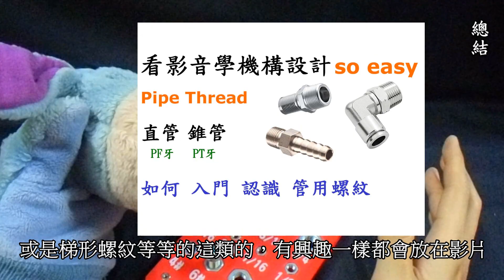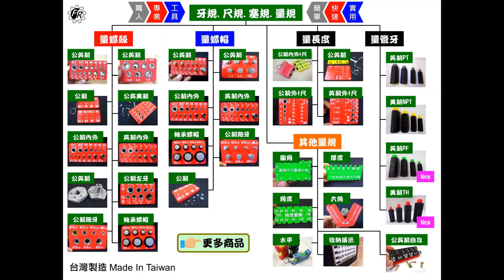螺絲尺寸辨識技巧：不用爬文查表，達人工具讓辨識變得簡單易懂！[中英字幕]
💡一次滿足常見螺絲規格表
👉購買傳送門 |螺絲規格表大全(攜帶版)

🎬 影片內容

00:00 開頭

00:20 前言
▸ 你是否曾經找螺絲尺寸時，一直查表、比對，甚至選錯規格？
▸ 今天教你 不用爬文查表，只要用 螺絲達人工具
▸ 就能快速辨識螺絲尺寸，簡單又精準！

01:45 傳統分辨困擾
❌ 問題 1：用肉眼難分辨尺寸 → 目測很容易判斷錯誤
❌ 問題 2：規格混淆 → 公制 (M) / 英制 (W) 螺絲 容易搞錯
❌ 問題 3：沒有測量工具 → 傳統測量方式費時又不直覺

04:59 螺絲達人工具示範
✅ 使用方法： 示範如何用這款工具快速測量
✅ 精準比對： 立刻知道 直徑、牙距、長度
✅ 對比傳統方法： 減少查表、量測、比對時間
✅ 適用範圍： DIY 修繕、機械維修等都適用！

09:57 總結
這款螺絲達人工具，讓你輕鬆搞定螺絲辨識！
✔ 快速辨識螺絲規格，避免選錯尺寸
✔ 精確測量，減少傳統方法誤差
✔ 適用各種場景，提高工作效率

📝 相關學習

👉 購買資訊:蝦皮、露天、YouTube、Google搜尋【FR工具人】

🎬 前言

3D列印是每一位有在使用3D軟體設計者的福音，它顛覆了以往的加工方式將虛擬3D實現出來，近幾年來普及化至家用型，讓設計者可以快速圓夢的工具。